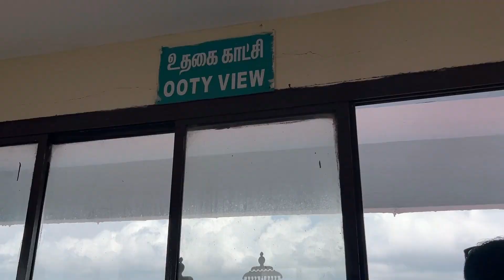OOTY ONE DAY TRIP | OOTY TOURIST PLACES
Hello Friends.

ooty one day trip
ooty trip
ooty tourist places
ooty
ooty toy train
ooty one day trip tamil
ooty one day trip bengali
ooty one day trip plan
ooty hotel
ooty budget hotel
ooty site seen
ooty doddabetta peak
ooty tea factory
otty tea gurden